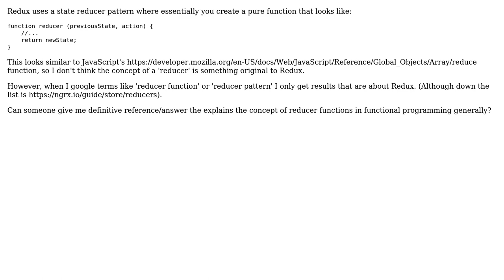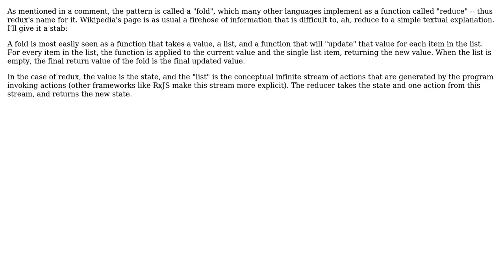Software Engineering: What do you call the state reducer pattern used by redux?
With thanks & praise to God, and with thanks to the many people who have made this project possible! | Content (except music & images) licensed under CC BY-SA | Music | Images & others | With thanks to user dwjohnston user Chuck Adams and the Stack Exchange Network Trademarks are property of their respective owners. You are responsible for your own actions.